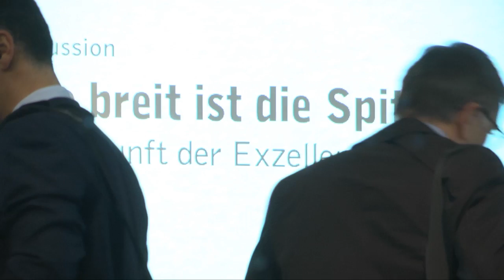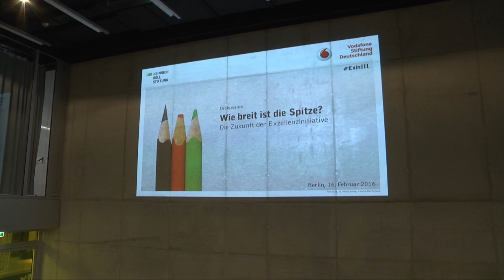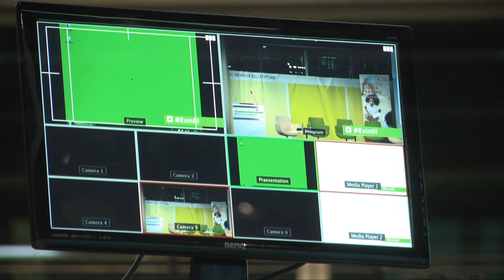Wie breit ist die Spitze? Die Zukunft der Exzellenzinitiative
Eine Debatte zur Zukunft der Exzellenzinitiative. Dieter Imboden, Leiter der internationalen Kommission zur Evaluation der Exzellenzinitiative, einem Programm zu Förderung von Spitzenforschung in Deutschland, Theresia Bauer, Wissenschaftsministerin in Baden-Württemberg, Rainer Forst, Sprecher eines Frankfurter Exzellenzclusters, und andere diskutieren am 16. Februar 2016 in der Heinrich-Böll-Stiftung in Berlin über die hochschulpolitische Dimension der Exzellenzinitiative. Ist die vertikale Differenzierung mit der Herausbildung von bevorzugten Spitzenuniversitäten gut für die Hochschullandschaft im Ganzen? Wie ist die internationale Wahrnehmung deutscher Forschungsuniversitäten? Soll in Zukunft eine "Exzellenzprämie" eingeführt werden. - Mit einer Einblendung von Torsten Bultmann, Geschäftsführer des Bundes demokratischer Wissenschaftlerinnen und Wissenschaftler während der Bundestagsdebatte vom 17. Februar 2016.

Konzept: Tino Broemme
Bilder: Caucaso Factory
Redaktion: Peter Redmayne